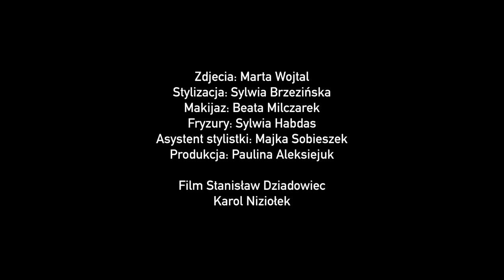Epidemia pokrzyżowała plany Małgorzaty Rozenek. Nie może JEDNEGO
Na początku czerwca rodzina Radosława Majdana, Małgorzaty-Rozenek-Majdan, Stanisława i Tadeusza powiększy się o kolejne dziecko. Na świat przyjdzie syn gwiazdorskiej pary. Tylko nam podczas ostatniej sesji zdjęciowej do VIVY! oczekujący na poród rodzice zdradzili kilka tajemnic…
WIDEO: Karol Niziołek, Stanisław Dziadowiec